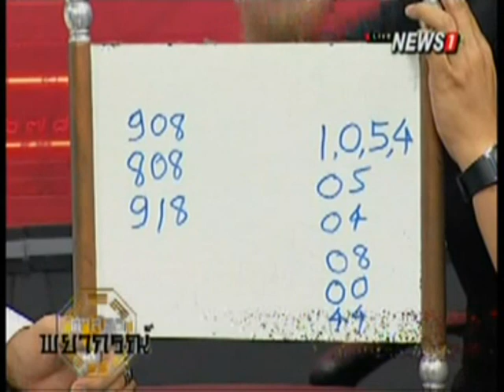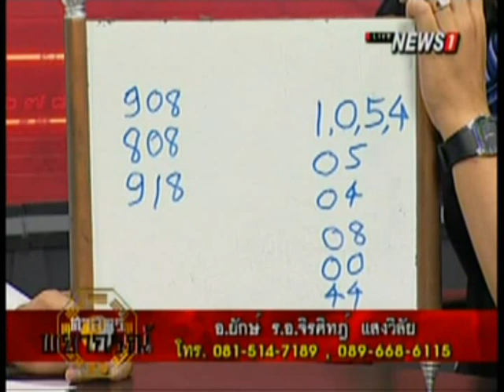ศาสตร์พยากรณ์ ถาม-ตอบ ทำนายโชคชะตา กับ เรือเอกจิรศิษฏ์ แสงวิลัย(อาจารย์ยักษ์) ช่วงที่2 28/05/2016